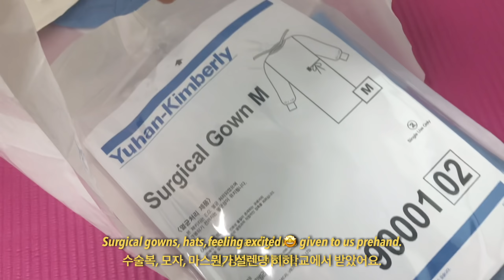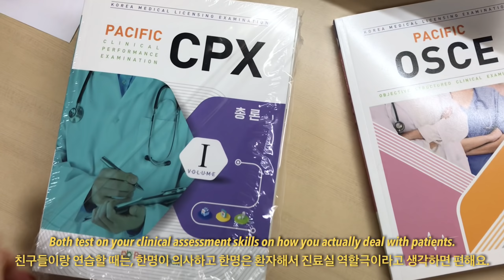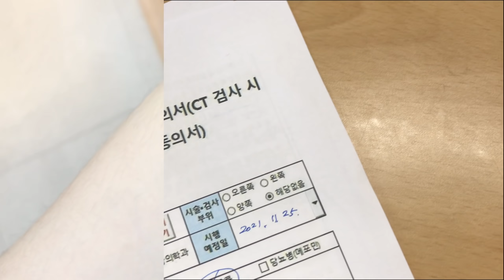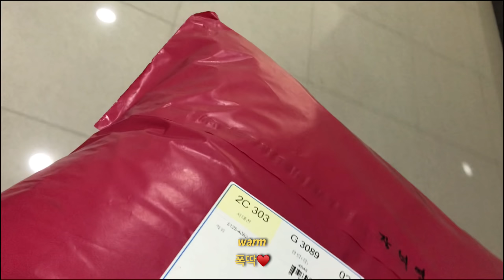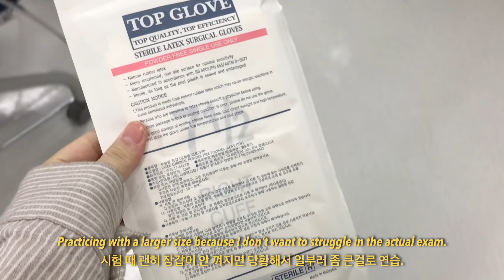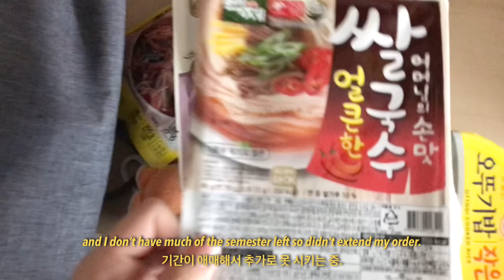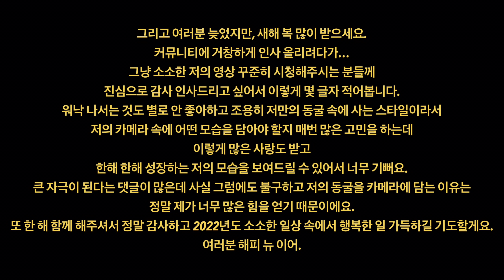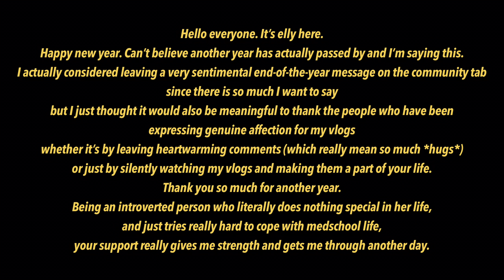Preparing for the Final Exam Tsunami 🌊 Medstudent's Finals Vlog Part 1.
Hello! Happy New Year 🤍
This is my first vlog for the new year and I am so excited to share it with you!
I think I've mentioned it a couple of times already but I start clinical rotations from February- a big change moving from school to the hospital 🤪
This vlog captures my day preparing for student doctor and how I de-stressed before I drown in my final exams!

I've added a little note I've been meaning to tell you so check that out too💕 xx
Loads and loads of love!
Jolly January! ✨

Spanish- Jongdaebeagle
Portuguese- Stela
Turkish- Šibel

Thank you so much! You are amazing 🌹